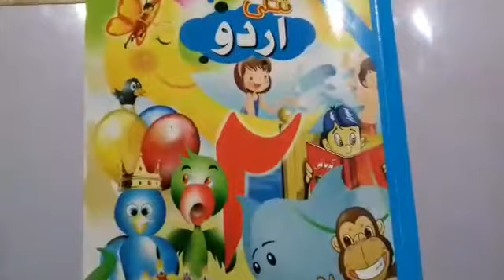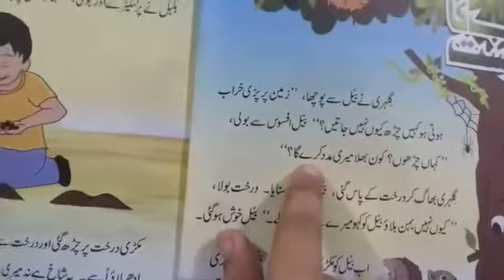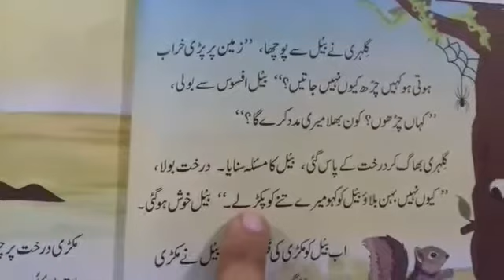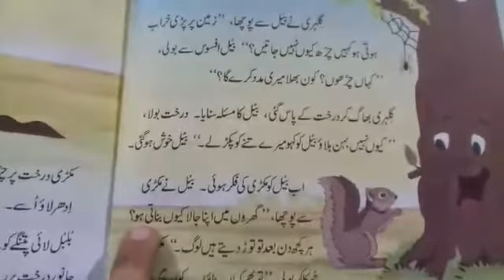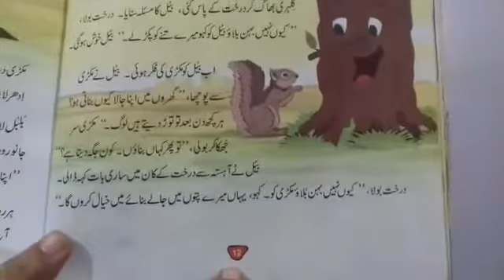class 2, urdu lesson, sab ka dost, reading page no 12